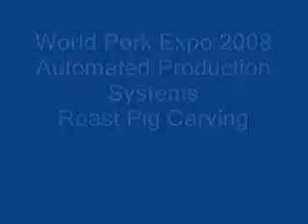World Pork Expo Pig Carving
Associated Production Systems carves up a roasted pig at World Pork Expo 2008